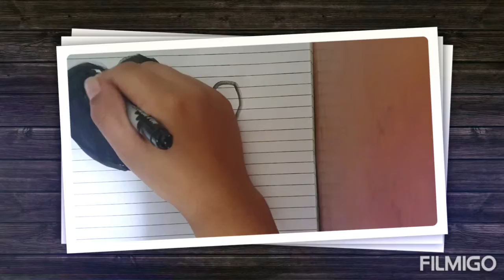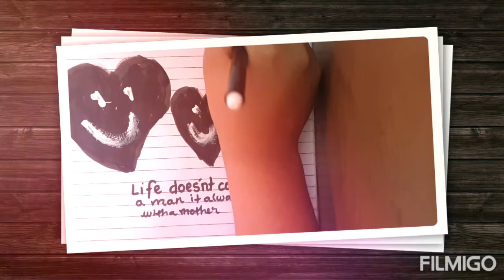Mother is everything❤❤motherlove